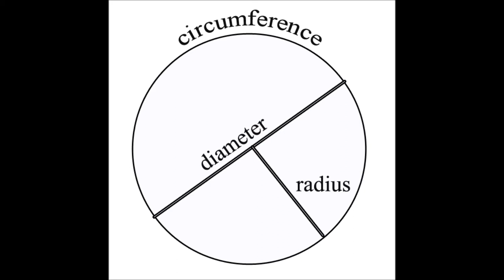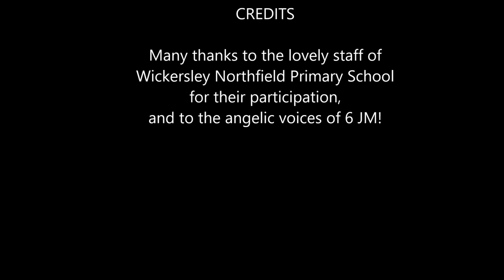Circle Song - Wickersley Northfield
Wickersley Northfield Primary School's latest song filmed by 6JM during Sport Relief!